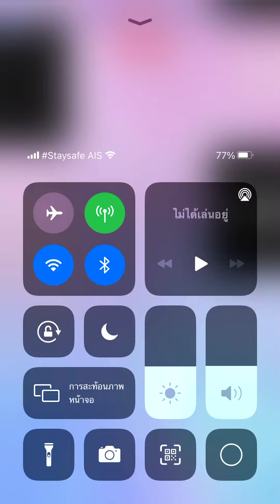Piano tiles 2 - Bella Riva Op. 87: Mazurka (3350) No revive!!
Final speed: 10.13 TPS (double tiles!)